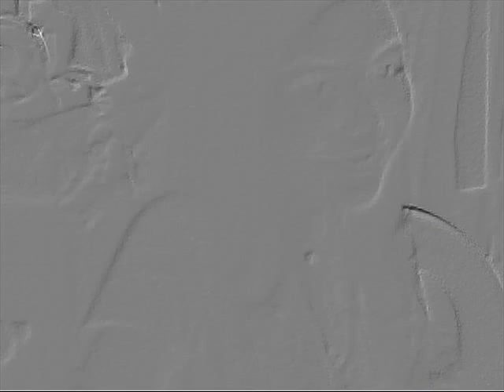recopilation de 548 fotos en un solo video que hasta parece grabado...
Sigueme...